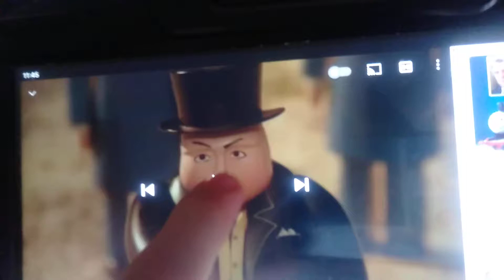I'm banishing you to the shadow realm!